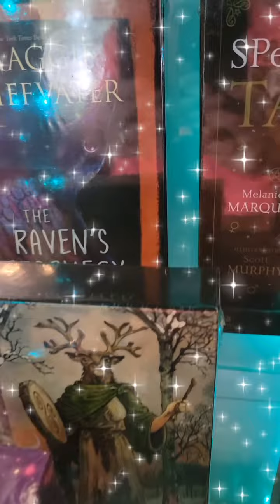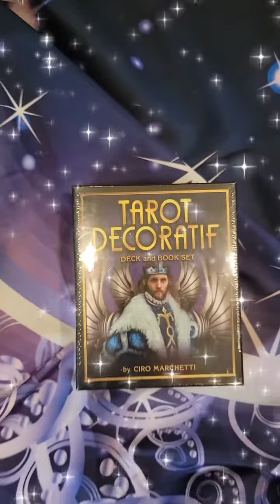Get decked out! Tarot Thursday!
Whatever your aesthetician needs are, we have a deck for you! Come by and scope one out for yourself- or a friend!